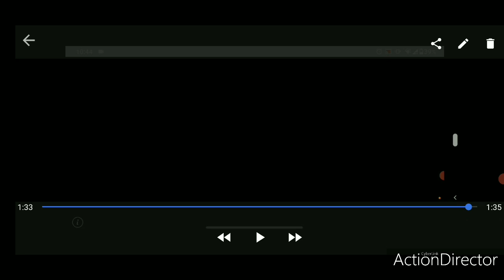【ナルコレ】強すぎワロタwww完凸破神サスケを連合で使ってみた😊【ベプさん提供】